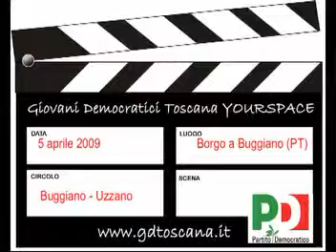Yourspace. Ragazzi di Uzzano (PT).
Yourspace. Ragazzi di Uzzano (PT). Matteo.